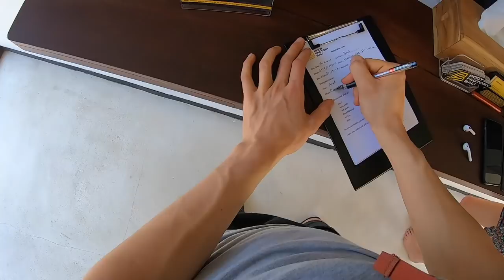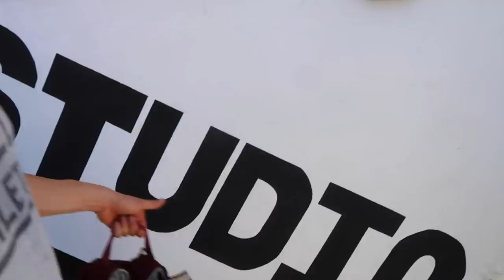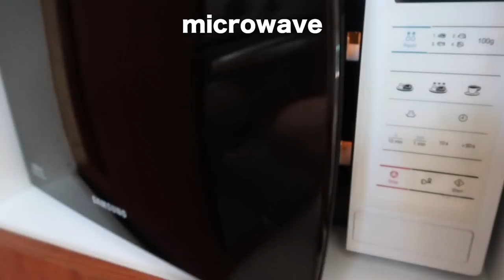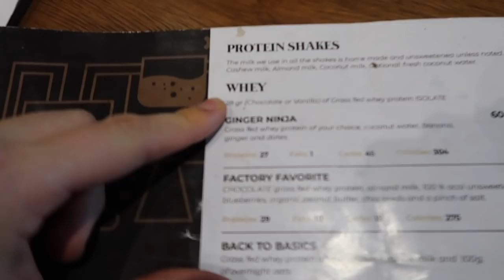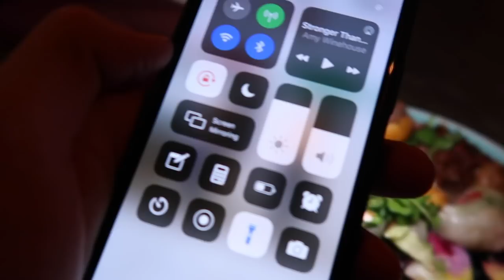I ate animal products…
Full Day of Eating in Bali, Canggu building lean muscle and 1 big oopsie in this vlog...

KoRo* ► Staples like nut butter, dried fruits, soy crispies etc. save 5% with VEGAINS5